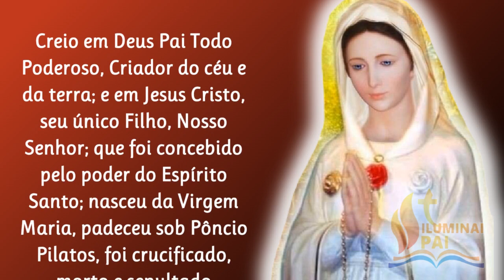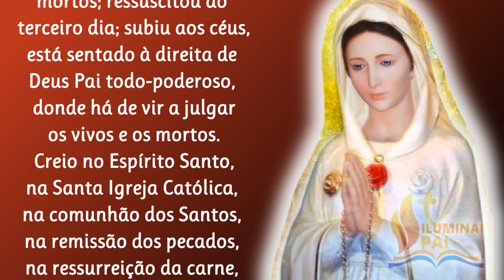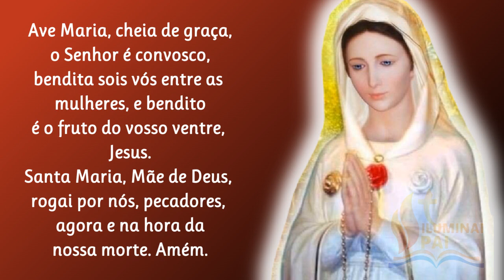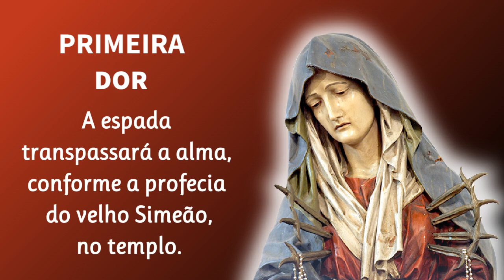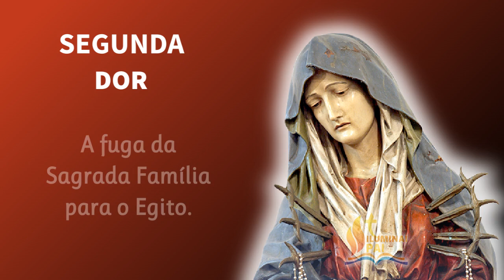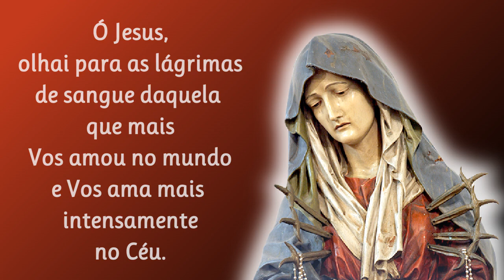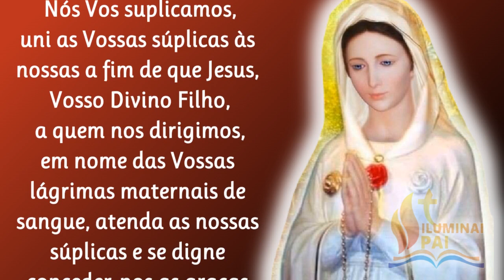21/11/2023 Terço das Lágrimas de Sangue de MARIA ROSA MÍSTICA Jesus atendei as nossas súplicas